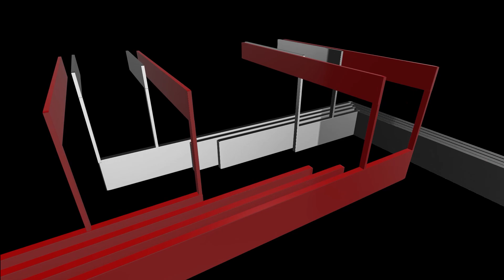Innovation of newly designed safety device for Aluminium potline DC BUSBAR